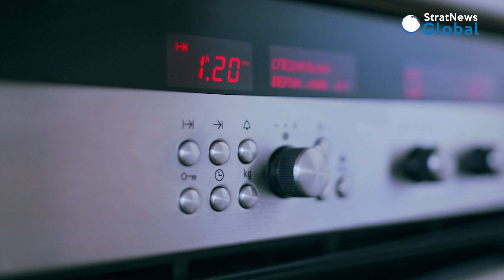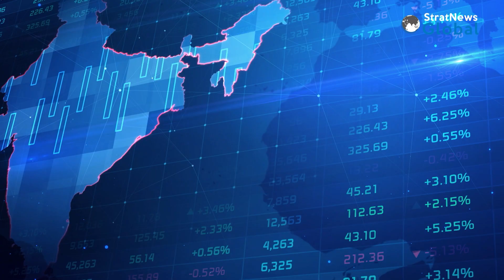Explained: What Is A Semiconductor & Its Importance In The Global Supply Chain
Late last month, President Joe Biden and his Indian counterpart Prime Minister Narendra Modi combined to deepen the relationship between the two countries.

This included a first: transfer of closely guarded technology to design and manufacture a critical class of semiconductors used in defence and telecom. For the first time, the productionisation of this technology in India will include home-grown startups in defence.

Item ID:                         X9WQFEL
Registered Project Name:         cc
License Date:                    October 17th, 2024